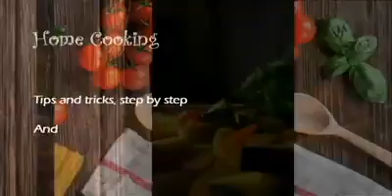Kilan Vegetable and Fried Pork Chop for dinner